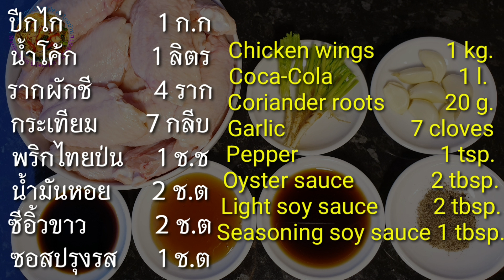ปีกไก่ต้มโค้ก วิธีทำง่ายมาก | Coca-Cola wings